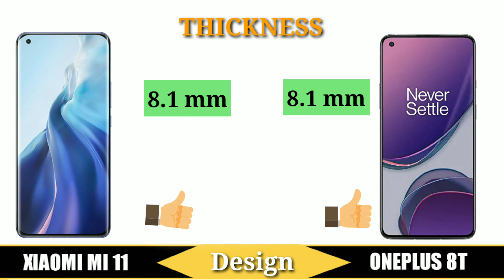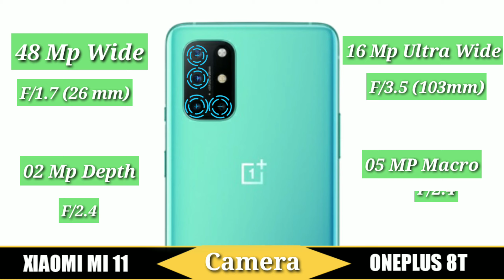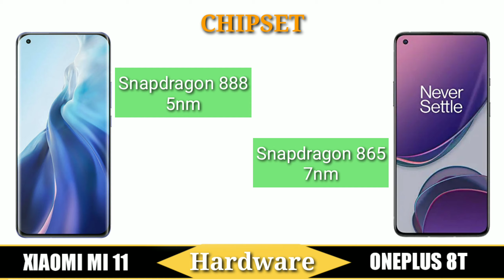Xiaomi Mi 11 Vs Oneplus 8T | Full Comparison | Game Review | Camera Test